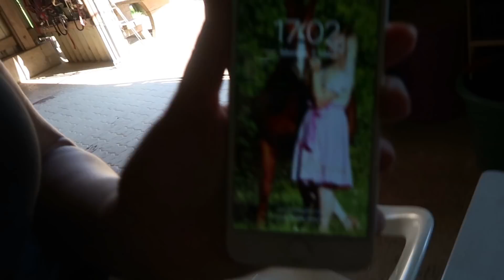One week with me Turniervorbereitungswoche Tag 6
Wie angekündigt nehme ich Euch anhand von Daily Vlogs mit durch die Woche vor unserem ersten Turnier diese Saison.
Hier seht Ihr nun Tag 6.

Eure Sandra😘
📷 Wenn Ihr mehr von uns sehen wollt folgt uns auch gerne auch auf Instagram :)